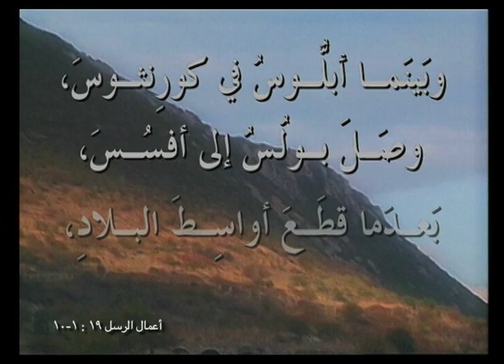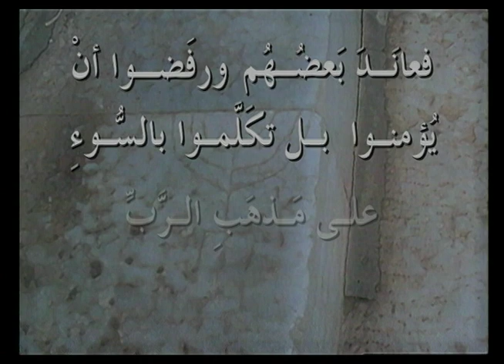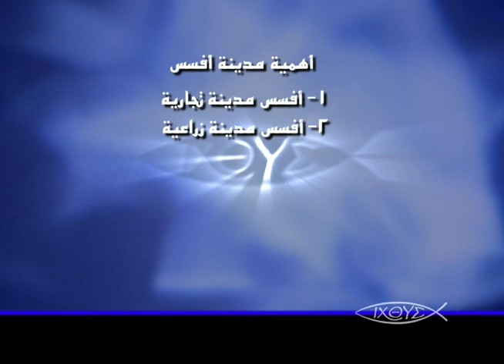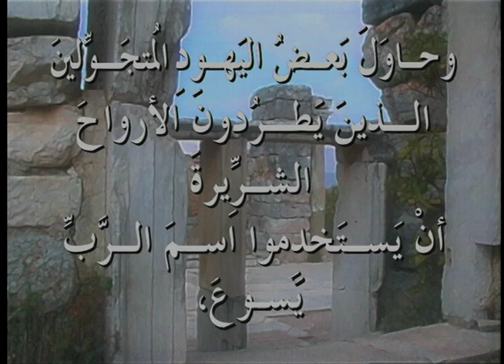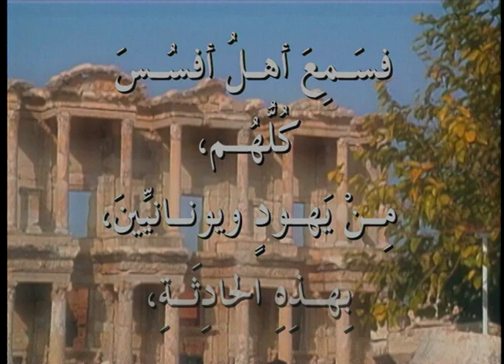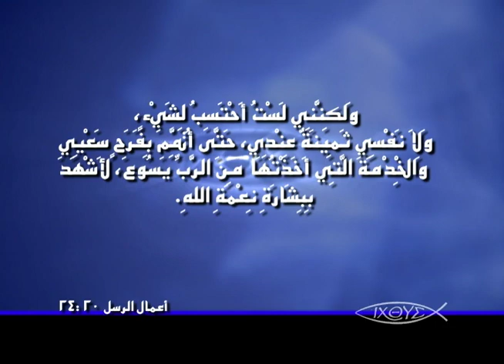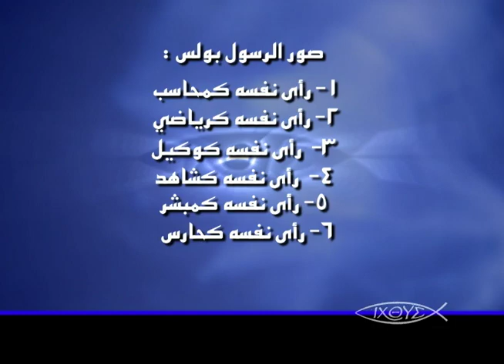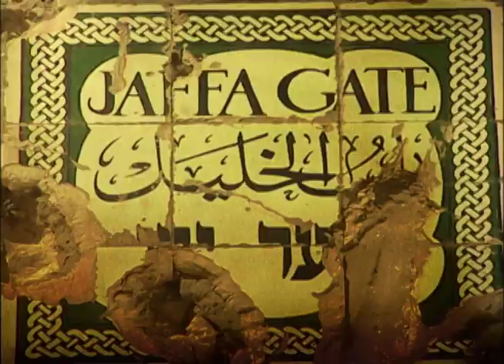برنامج الكنيسة الاولي - حلقة 26 - زيارة الرسول بولس الي افسس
برنامج الكنيسة الاولي - حلقة 27 - محاكمة الرسول بولس في قيصرية